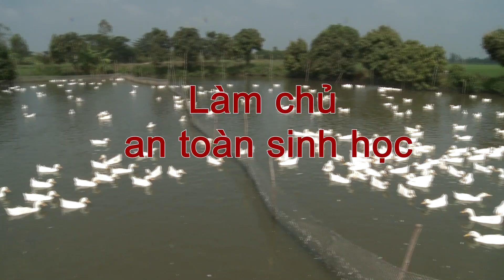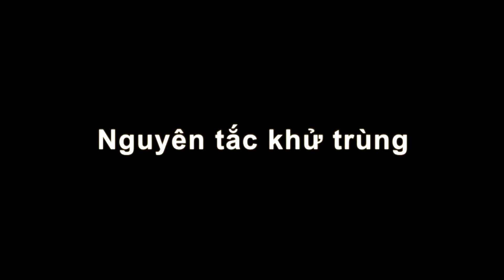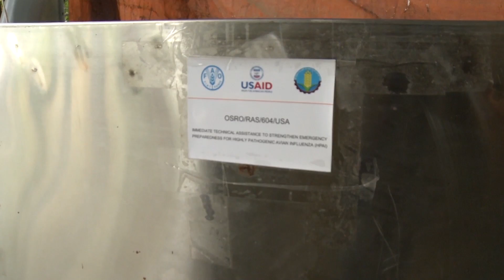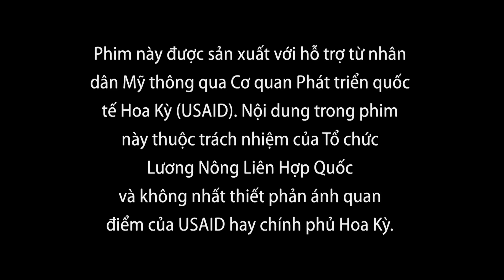Toward safer hatcheries – Training Film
The film is about key bio-security principles that should be applied in small and medium scale poultry hatcheries for better disease control and improved household livelihood.